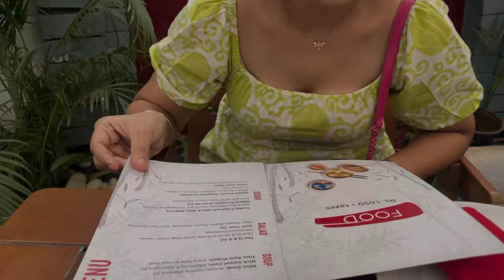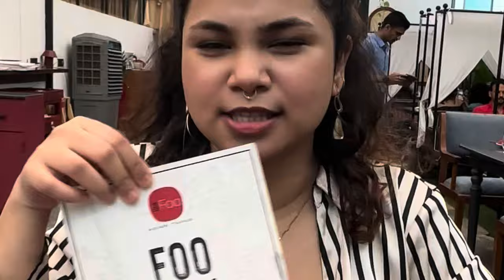Brunch at Foo Andheri August 2023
I am back guys!!!